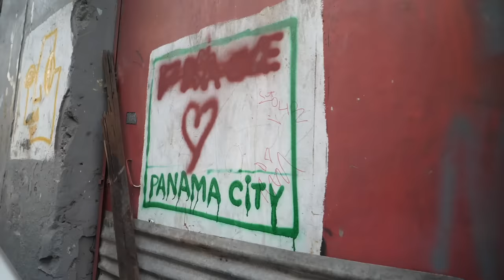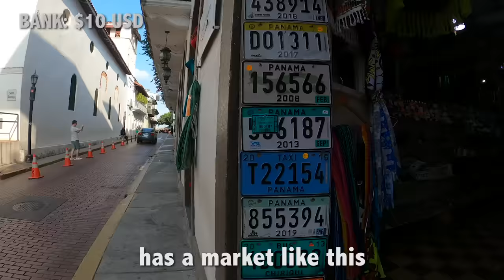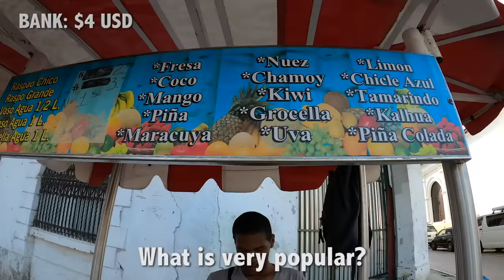$10 in PANAMA - WHAT CAN YOU GET?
HELLO FROM PANAMA - my 191st country! That means I have only 6 left until I can say that I have visited every country in the world :D

Join me in my 36th episode of my $10 series to see how many things I can get in Panama City's vibrant district called Casco Viejo.  To be honest, this city is A LOT more expensive than I imagined -- think New York prices -- so it was a bit of a challenge to find cheap things to buy.

But nonetheless, I had a blast making this video and I can't wait to tell you more stories about Panamanian food and culture over the next 4 days.

Thank you Corona for making this video possible.